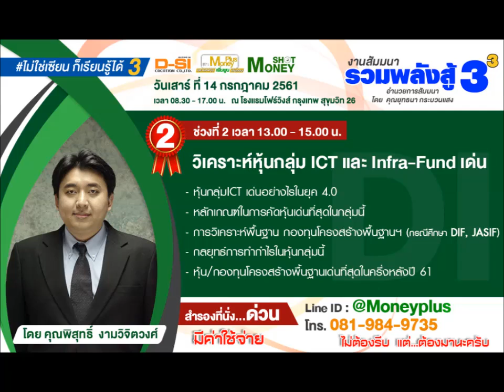“รุ่นใหม่ต้องรู้” คำแนะนำลงทุน ของปิเตอร์ ลินซ์ (29/06/61- 2)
ผู้ให้สัมภาษณ์ : คุณสุขุม    ธรรมมณีวงศ์
ตำแหน่ง :  กรรมการผู้จัดการ บริษัท ไทยเร้นท์อะคาร์ คอร์ปอเรชั่น จำกัด
                 และ ประธานเจ้าหน้าที่บริหาร บริษัท สตาร์แฟลก จำกัด
ประเด็นสัมภาษณ์ : “รุ่นใหม่ต้องรู้” คำแนะนำลงทุน ของปิเตอร์ ลินซ์

ประจำวันศุกร์ที่ 29 มิถุนายน 2561